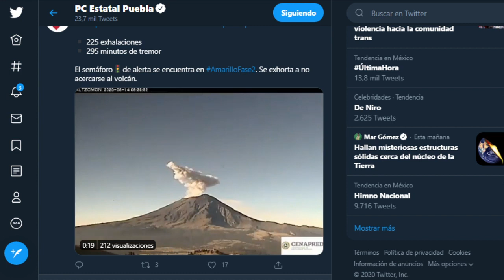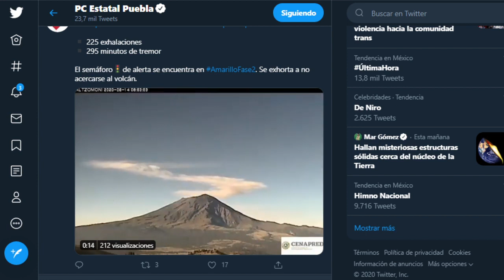Preven explosiones en el Popocatépetl / Noticias de hoy PP en Vivo